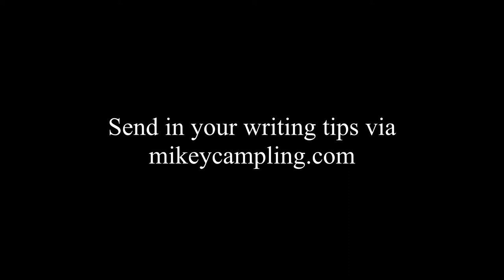Write About Now with Mikey Campling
Writing tips to delight, inspire, and otherwise entertain you.